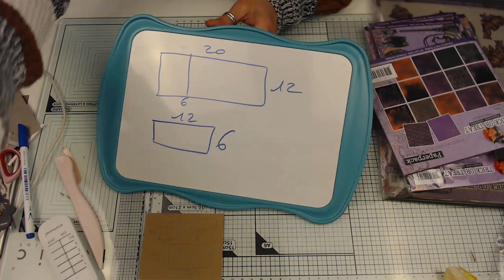Tuto carte flip flap facile / papier stef and scrap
Mon instagram
Scrapsweet230482